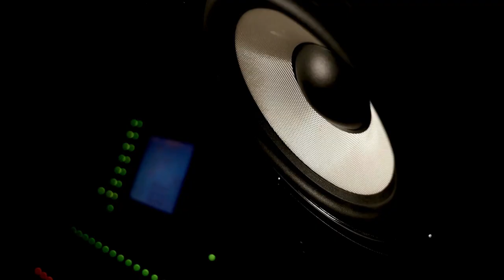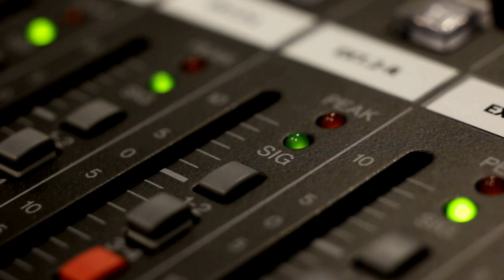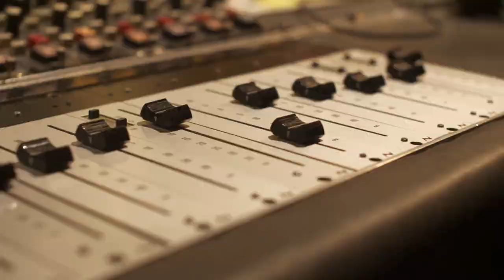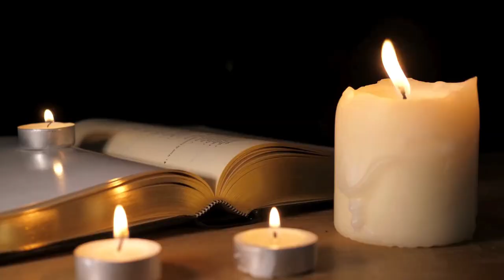Bob Dylan Releases A Classic Song: Music History Today Podcast August 13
On the August 13 edition of the Music History Today podcast, two stage mishaps have tragic consequences, one band debuts, while another one breaks up. Plus, it's the birthday of the man with Tiny Bubbles, Don Ho.